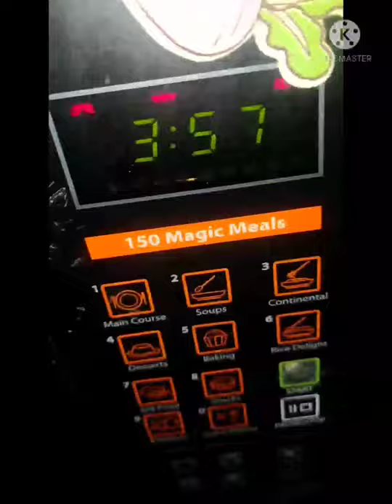Coriander Fish Curry / Rohu Fish/fish curry in microwave